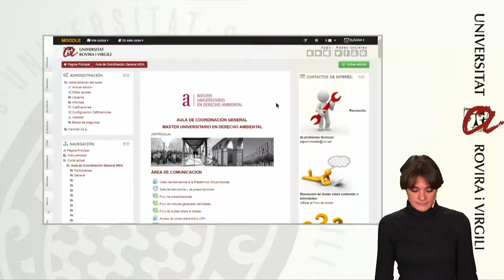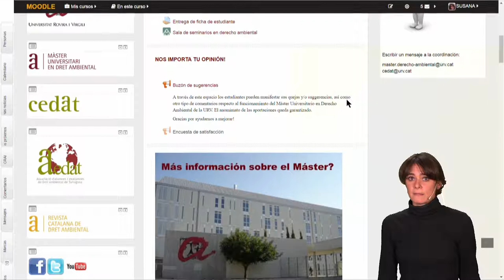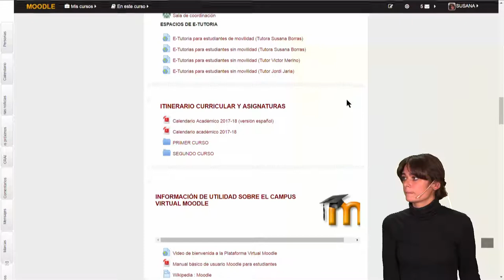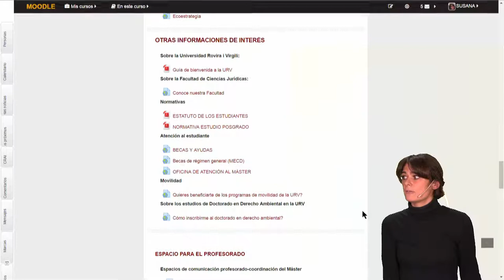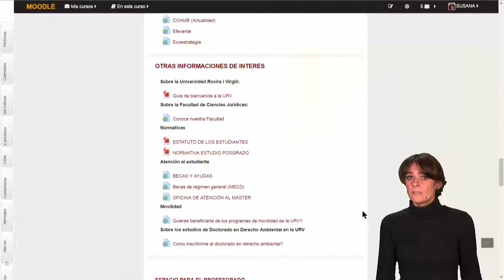Presentación del Aula de Coordinación del Máster en Derecho Ambiental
Presentación del Aula de Coordinación del Máster en Derecho Ambiental de la Universitat Rovira i Virgili.